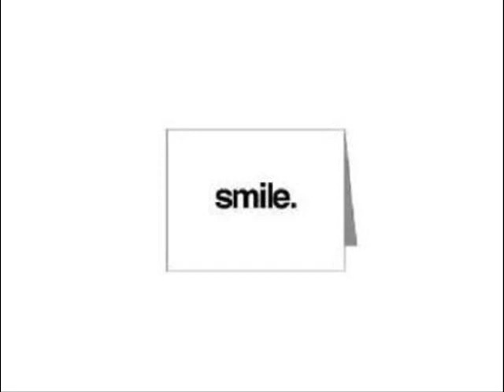Dennis Bovell - Ska-Bee-Doo-Za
Disco: Stricktly Dubwise